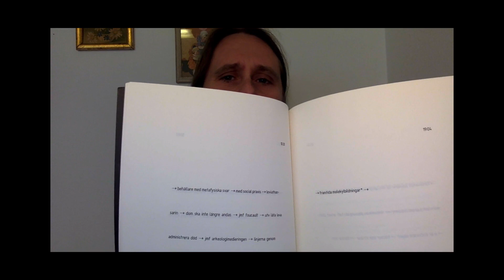Bokprat: jag pratar om poeten Johan Jönson *** kolla länkarna också :-)